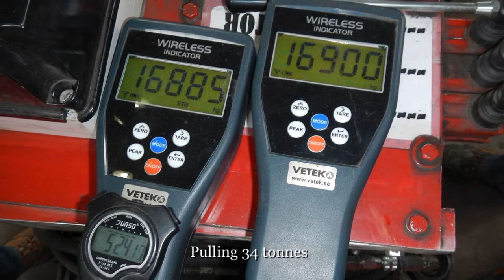Davits & Lifeboats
This video is a compilation of personal photos and videos during my time as Davit Production Manager. I hope that you will enjoy it.